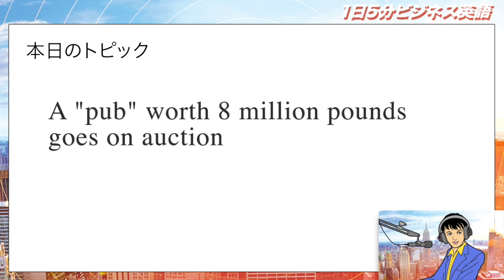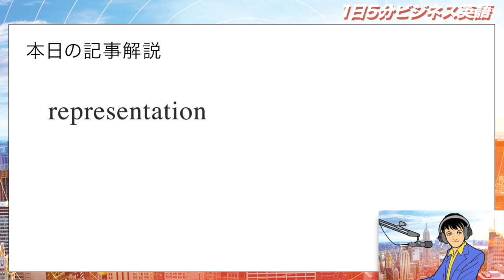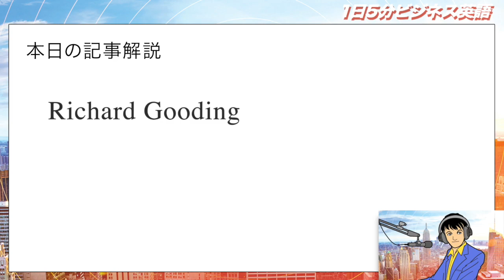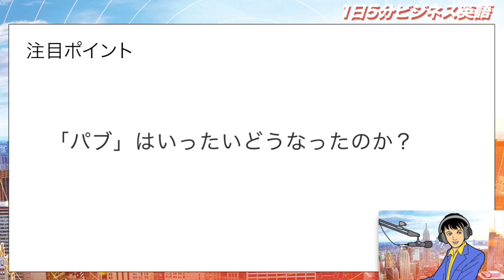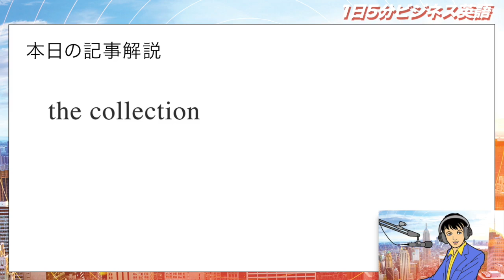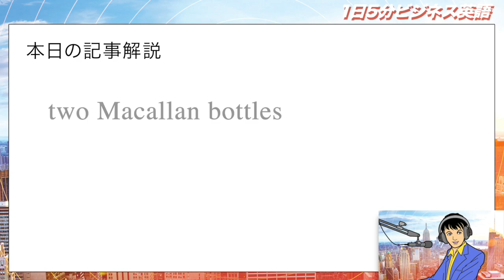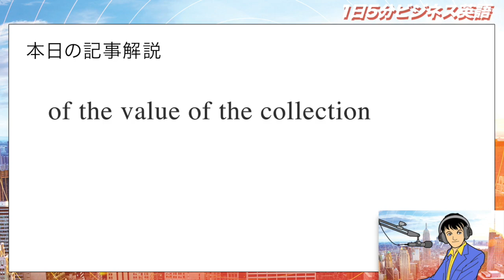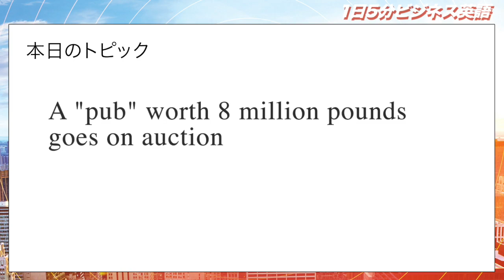800万ポンド相当の「パブ」が競売にかけられる A "pub" worth 8 million pounds goes on auction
「800万ポンド相当の「パブ」が競売にかけられる」という内容です。

えっ！？パブが800万ポンドって？凄い値段ですよね。
一体全体、どんなパブなんでしょうか？